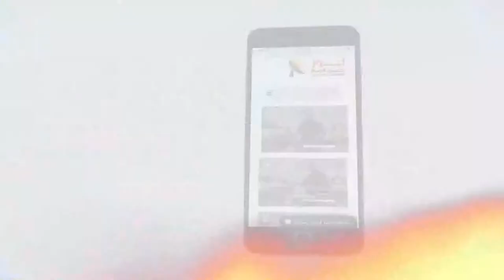444 كيف تعامل الله بإعلان خارق للطبيعة مع ابنته فاديا !!